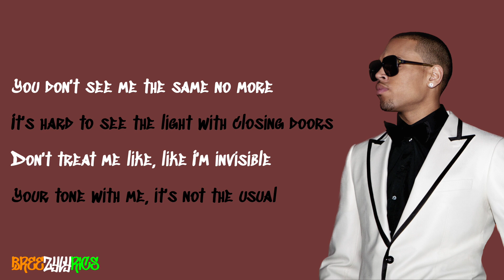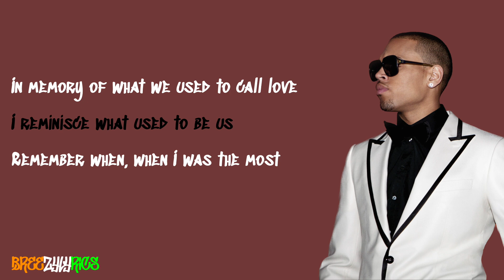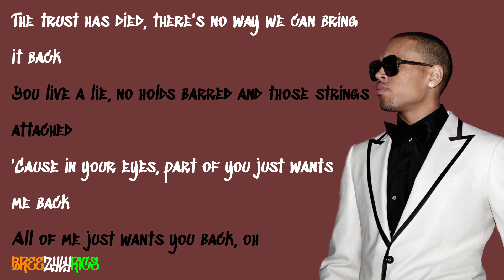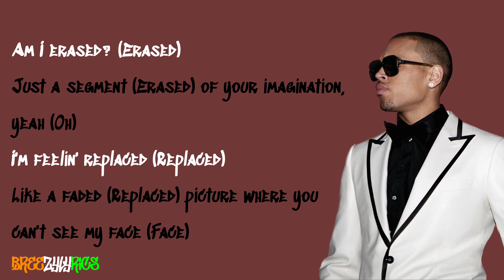Andre Merritt - Erased (feat. Chris Brown) [LYRIC VIDEO]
High quality, professional lyric video for Andre Merritt's Erased featuring Chris Brown, a demo from 2011.